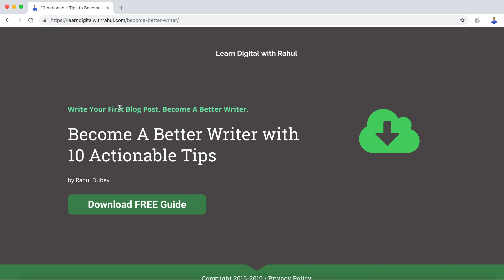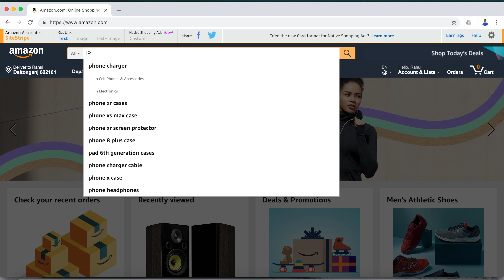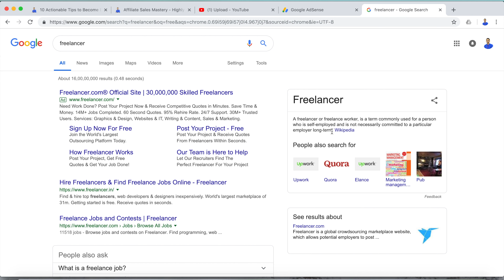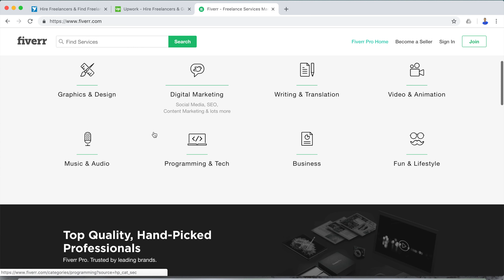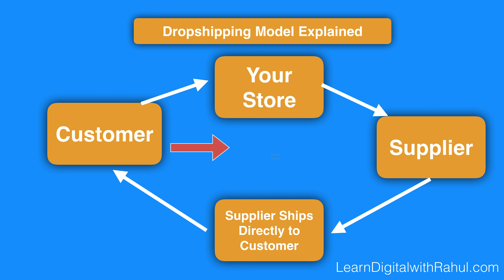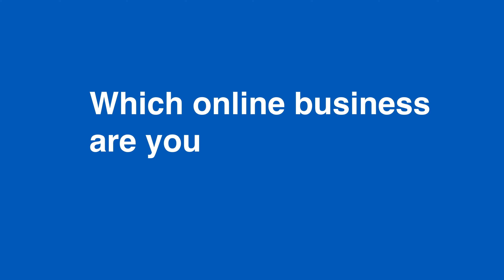Best Online Business to Start for Beginners ($100+ per Day from Home)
Want to start the best online business, you need to watch this video to find out which is the best online business to start.

There are many online business ideas and you can start an internet-based business to make money online, but not all online businesses are good for beginners.

In this video, I have selected only the best online businesses that are good for beginners.

Online businesses are blooming and it's high time to get your business online because your ideal customer is hanging online. And if you don't start an online business this year, you'll always regret starting late.

So don't waste time! Start a highly profitable online business right now. There are many high paying online businesses to choose from but this video will walk you through the best online businesses.

The beauty of online business is: internet based businesses are home based business ideas and you can work from home without much hassle.

Of course, some online businesses require basic investment but still, there are many internet based businesses that don't need investment.

Watch this video "Best Online Business to Start for Beginners" and start your online business today.

Join FREE 7-Days Email Course to Create A Professional Blog that Makes Passive Income

But my recommendation is always based on the merit of the products and not influenced by other factors. This supports me financially and this is the reason why I'm able to bring more free information in the form of high-quality exclusive videos for you. Thank you! Disclosure